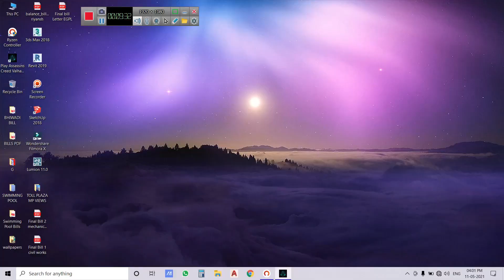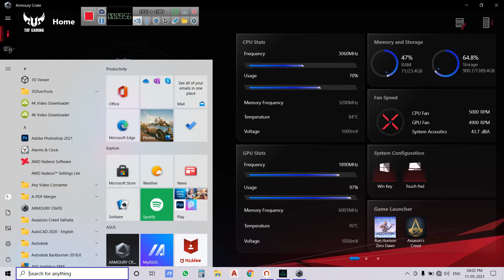#33/Salve for a Fresh Wound/The thegn of Lincoln/Where the stone falls/A Sword-Shower in Anecastre.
Our other video links of this series...

#8/ Heavy is the head/ The stench of Treachery/ An island of Eels/ Uninvited Guests/ No commentary.

#9 / A friend out of HELL / The Mysterious Berserker / The vengeance of Berserker / No Commentary.

#11/ A Feline's Footfall/ Taking root of mountain/ Forging a bond/ The big Finish/ No Commentary.Video

#13/ Treachery of Fulke / Blood from a stone/ Ringing cyne Belle/ The saga Stone/ Cyne Belle Castle.Video